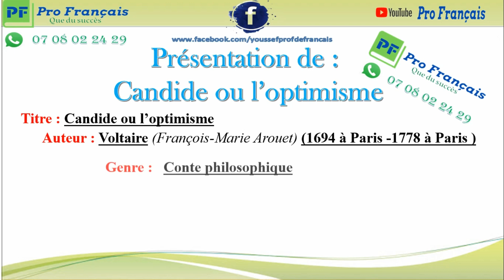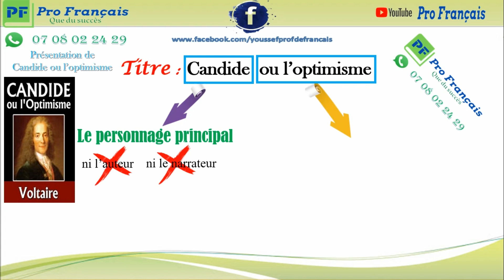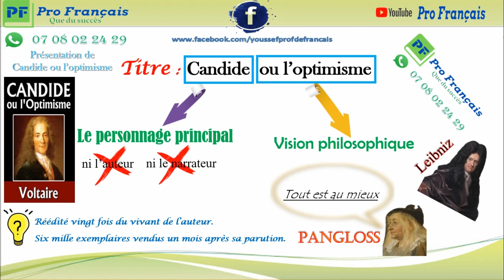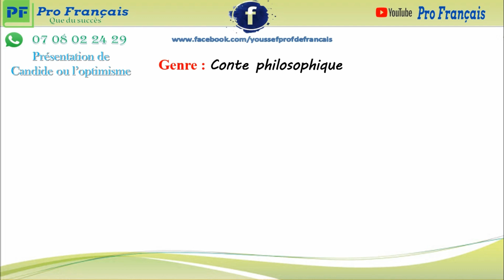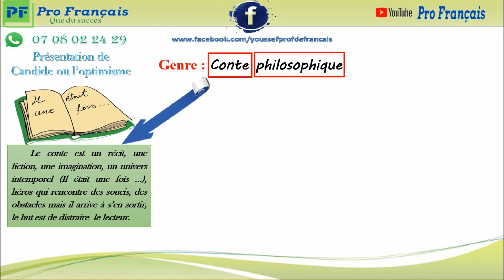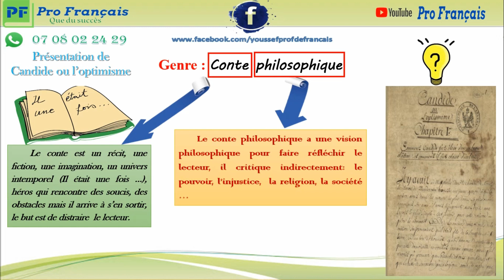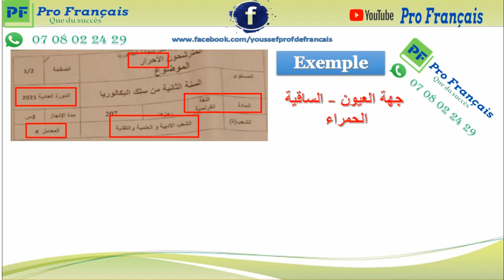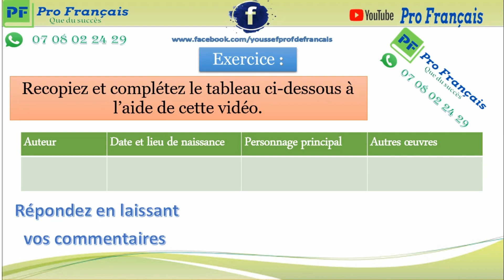Candide : Fiche de lecture تعريف مبسط بحكاية كانديد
تقديم أكثر من راااااااااائع